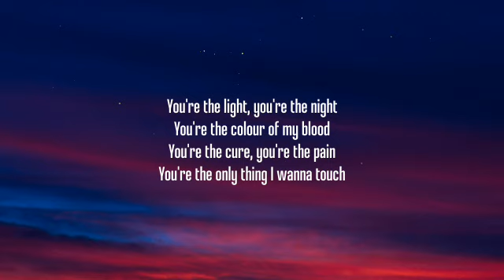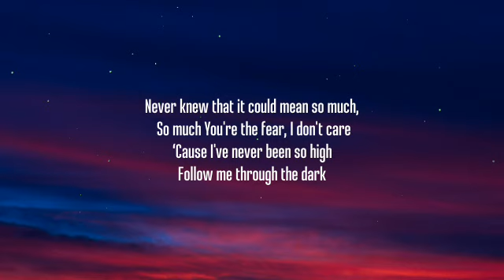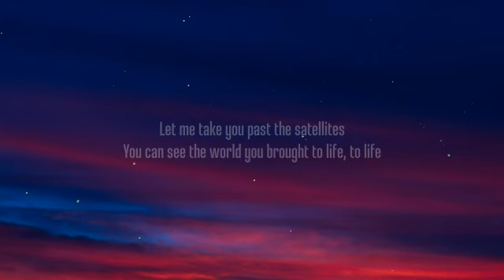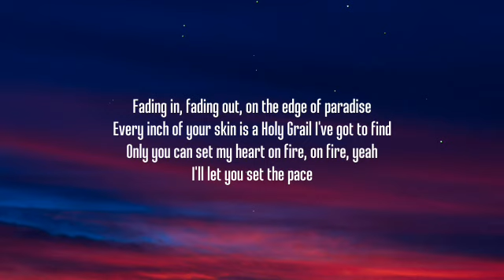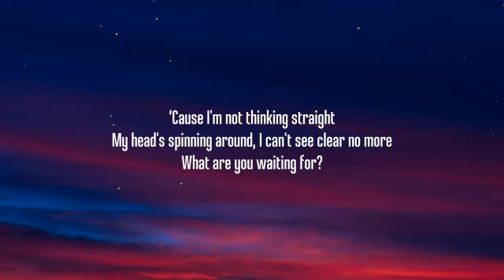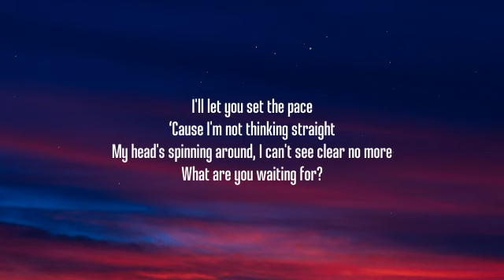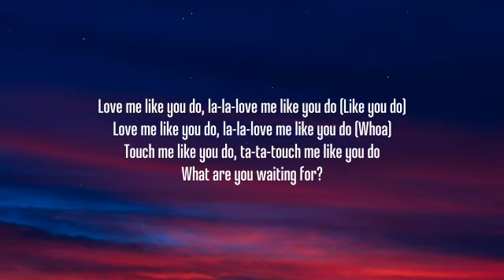Ellie Goulding - Love Me Like You Do (Lyrics)